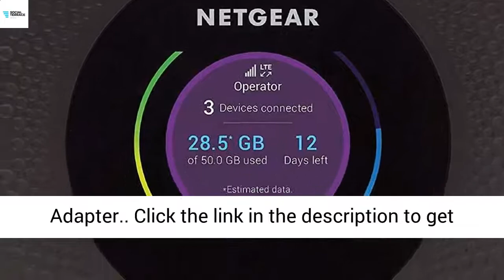Unlocked AT&T Netgear Nighthawk MR1100 Cat16 Mobile Hotspot WiFi Router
Wireless Technology:
4G-LTE: Bands 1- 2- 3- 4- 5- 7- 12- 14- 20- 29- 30 and 66
Wi-Fi connectivity: 802.11b/g/n/a 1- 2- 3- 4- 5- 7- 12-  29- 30- and 66
4G: HSPA+ with enhanced backhaul
3G - UMTS 850/1900/2100MHzc
Wi-Fi capability: 2.4GHz & 5GHz (dual-band dual-concurrent)